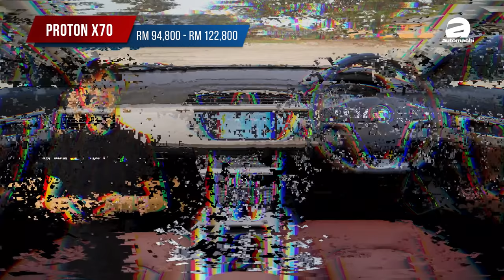2020 SUV 车款， 哪一辆最适合你？（汽车咖啡馆）｜automachi.com 马来西亚试车频道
说到目前汽车市场上最受欢迎的车型，自然就是越来越多人买的 SUV 了。许多人在考虑购入一台 Family Car 的时候都会选择 SUV ，不外乎是因为能够提供更高的视野高，同时又长得时髦的。今天的影片，就让小苠为大家分析目前市场上较为火热的家庭式 SUV 车款。

而为了给大家有更好的了解，这回我们也尝试为这些 SUV 分类成“家用”以及“硬派”这两大种类，前者开起来比较偏向轿车，而后者则是比较偏向传统 SUV 的车型，并从这个角度为大家分析，让你知道这些热门 SUV 的特点在哪里。如果你是从普通轿车升级至 SUV 的 First Time Buyer，还不知道 SUV 高车身所带来的影响，那今天这个影片你就绝对别错过了了！